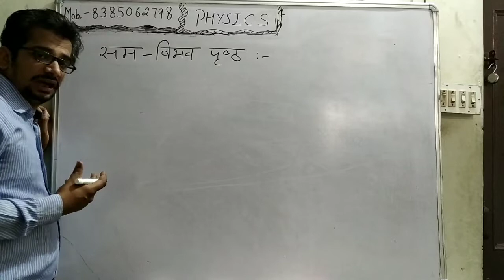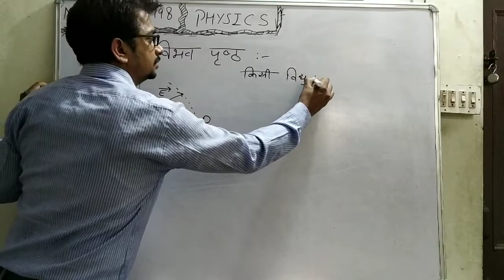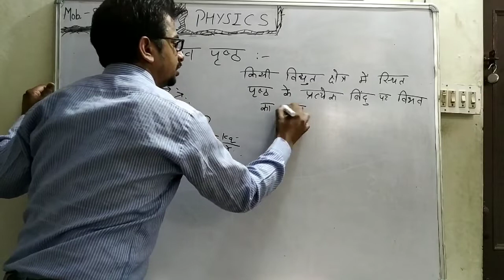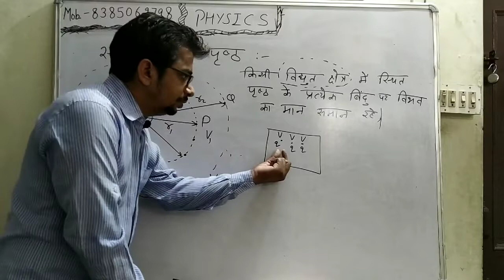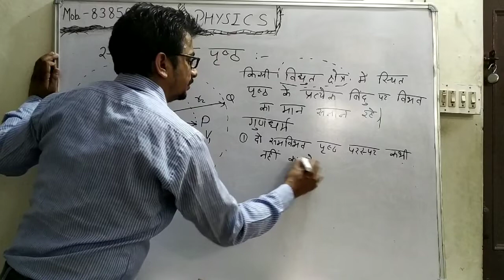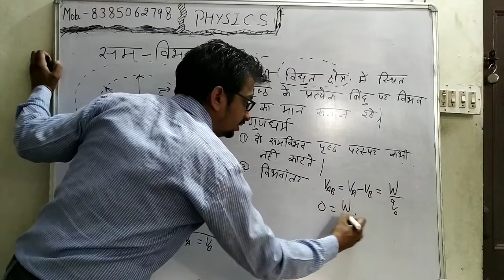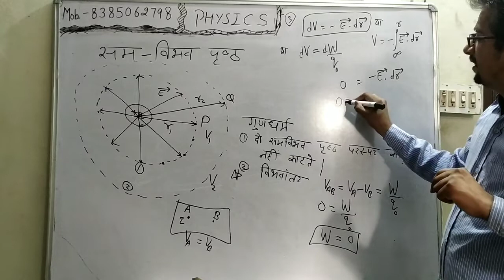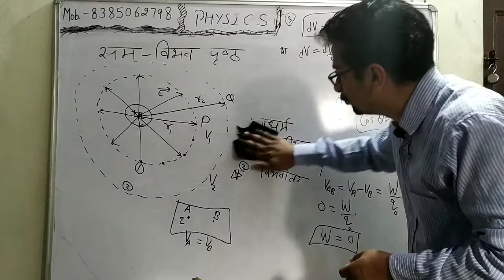Equipotential surface in hindi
Samvibhav prashth aur iske gundharam